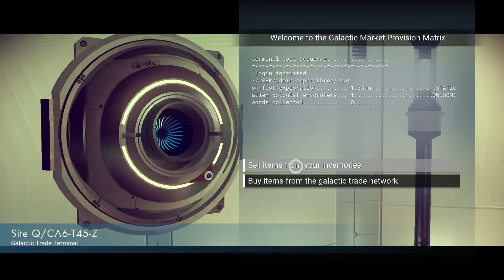No Man's Sky Pt 2: Harder, Faster, Stronger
We meet Daft Punk!